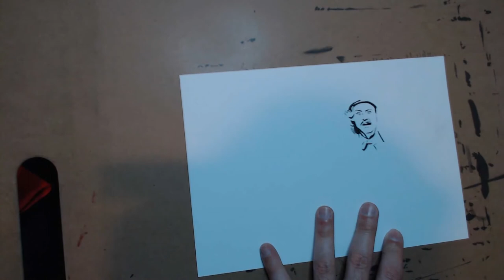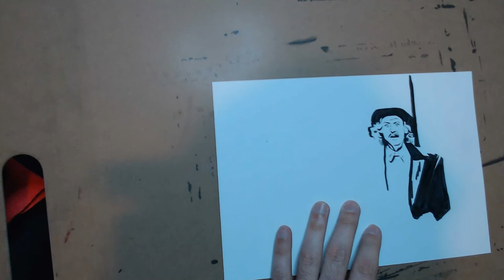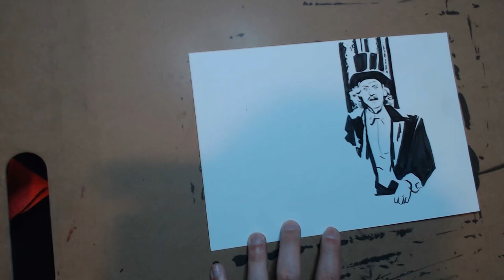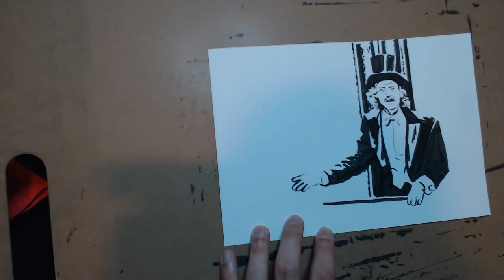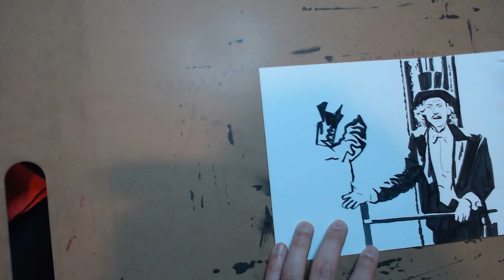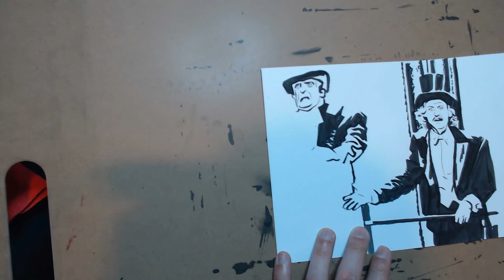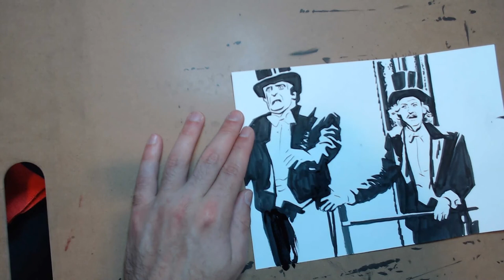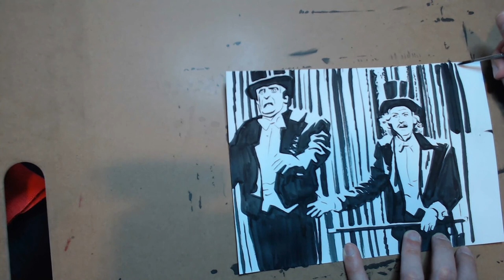young frankenstein dance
Thanks to Michael Hunt for backing and ordering TWO Google-Image Grab-Bag Sketches.!

This me creating Michael's second straight-to-ink sketch, for the phrase "Young Frankenstein Dance"